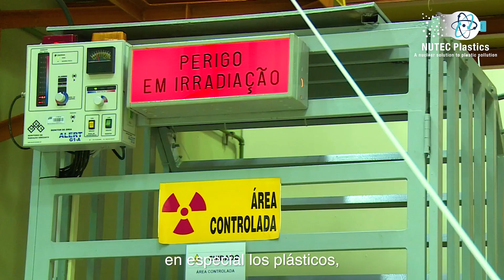NUTEC Plastics: Una solución nuclear a la contaminación por plásticos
El OIEA encabeza una iniciativa para usar la radiación en la lucha contra la contaminación por plásticos. Se estima que en 2050 habrá más plásticos en el océano que peces en el mar. La contaminación por plásticos dificulta el desarrollo sostenible. Es una amenaza para los ecosistemas, pone en peligro la inocuidad de los alimentos y afecta a la salud humana.

© Oficina de Información al Público y Comunicación del OIEA